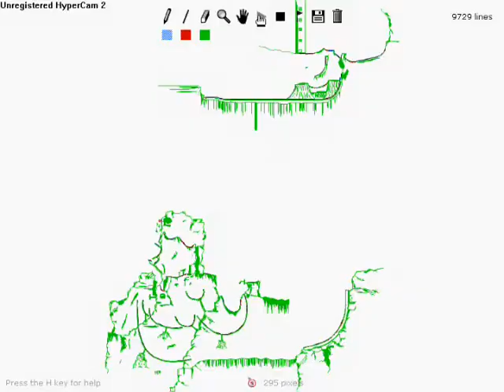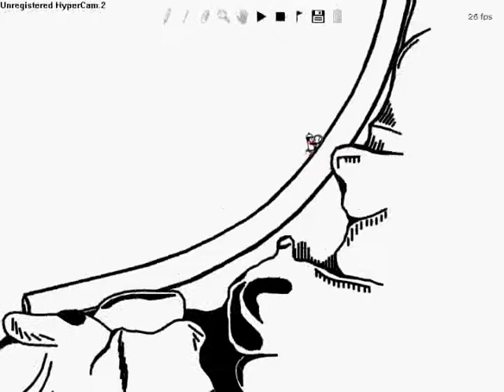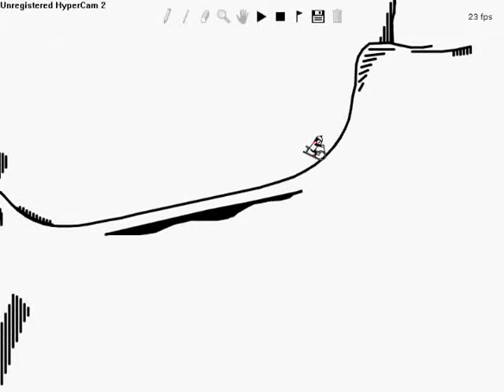Line Rider; Pury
Crazy Cow013 recorded for me so a big thanks to him! this is my second track scened. i decided to shade this time, and it will probably be a long time to next track. the line count is on 9500+. hope you like it!